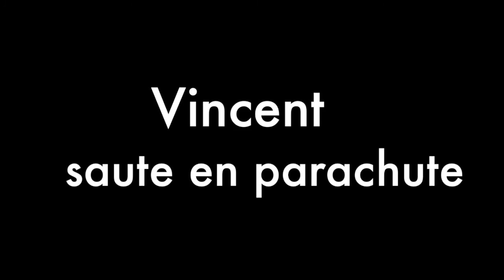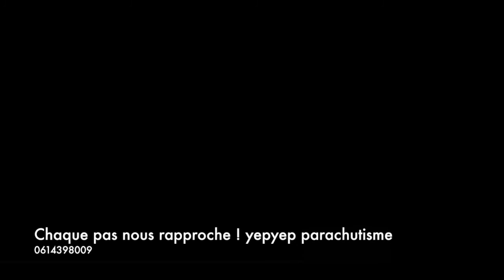Vincent Quillet by YEPYEP falling people